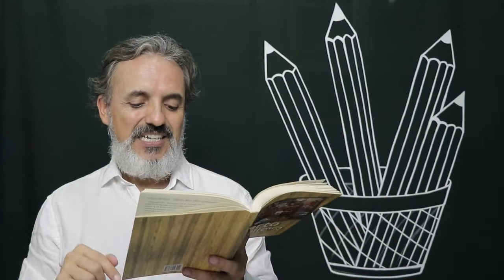AS MÃOS DE JACINTO | Renato Frata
Seja por prazer, seja para estudar ou para se informar, a prática da leitura aprimora o vocabulário e dinamiza o raciocínio e a interpretação. Um ato de grande importância para a aprendizagem do ser humano é a leitura, além de favorecer o aprendizado de conteúdos específicos, aprimora a escrita. Pensando nisso, o projeto objetiva incentivar o gosto à leitura em casa, sendo para si, para os filhos e toda a família.

Livro: Quarto de Solteiro e Outras Crônicas
Autor: Renato Benvindo Frata
Editora Gráfica Paranavaí

LIVROS MAIS VENDIDOS E QUERIDOS DO MOMENTO:
- 1984 (George Orwell )
- A revolução dos bichos: Um conto de fadas (George Orwell)
- Do mil ao milhão. Sem cortar o cafezinho (Thiago Nigro)
- Fronteiras do além (Jayme Cortez)
- Harry Potter e a criança amaldiçoada - Parte um e dois (J. K. Rowling)
- Mulheres que correm com os lobos (Clarissa Pinkola Estés)
- O poder do hábito (Charles Duhigg)
- Pai rico, pai pobre: Edição de 20 anos atualizada e ampliada (Robert Kiyosaki)
- Sol da meia-noite (Stephenie Meyer)
- Uma breve história da humanidade (Yuval Noah Harari)
- A sutil arte de ligar o f*da-se: Uma estratégia inusitada para uma vida melhor (Mark Manson

LEI ROUANET – Curso online. O melhor e mais completo!